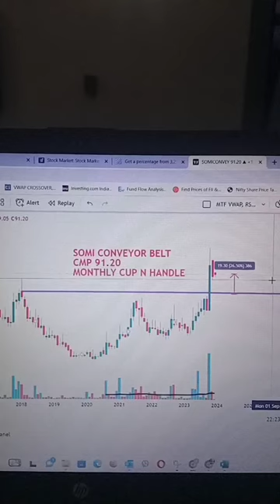MONTHLY BREAKOUT #2 SOMI CONVEYOR BELT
MONTHLY BREAKOUT #2 SOMI CONVEYOR BELT 04-12-23
Long-term investment refers to a strategy where an investor holds onto an investment for an extended period, typically years or even decades. The primary objective of long-term investing is to build wealth over time through the appreciation of assets, such as stocks, bonds, real estate, or other investment vehicles. Here are key aspects of long-term investment:

Time Horizon:

Long-term investments are characterized by a lengthy time horizon, allowing for the potential to ride out short-term market fluctuations.
Investors adopting this strategy typically have financial goals set for the distant future, such as retirement, education funding, or wealth accumulation.
Compound Growth:

Long-term investing leverages the power of compounding, where the returns on an investment generate additional returns over time.
The longer the investment is held, the greater the potential for compounding to have a significant positive impact on the overall return.
Risk Tolerance:

Long-term investors often have a higher tolerance for short-term market volatility since they are focused on the overall trend and growth potential rather than short-term price movements.
This approach allows investors to withstand market downturns without panic-selling, potentially realizing gains in the future when markets recover.
Diversification:

Diversification is a key strategy in long-term investing, spreading investments across different asset classes to reduce risk.
A diversified portfolio may include a mix of stocks, bonds, real estate, and other assets, providing exposure to various sectors and markets.
Regular Monitoring and Rebalancing:

Although long-term investors do not react to short-term market fluctuations, they periodically review and rebalance their portfolios.
Changes in market conditions or personal financial goals may warrant adjustments to the asset allocation to maintain a well-balanced and aligned investment strategy.
Fundamental Analysis:

Long-term investors often rely on fundamental analysis to evaluate the underlying value and potential growth of the assets they hold.
Factors such as a company's financial health, competitive position, and industry trends are considered in making investment decisions.
Tax Efficiency:

Long-term investments can benefit from more favorable tax treatment, as capital gains on investments held for over a year are often taxed at lower rates compared to short-term gains.
Popular long-term investment options include:

Stocks: Ownership in publicly traded companies.
Bonds: Fixed-income securities that pay periodic interest.
Real Estate: Physical property or real estate investment trusts (REITs).
Mutual Funds and ETFs: Pooled investment funds that provide diversification.
Long-term investing requires patience, discipline, and a commitment to staying the course despite short-term market fluctuations. It's crucial for investors to align their investment strategy with their financial goals and risk tolerance.